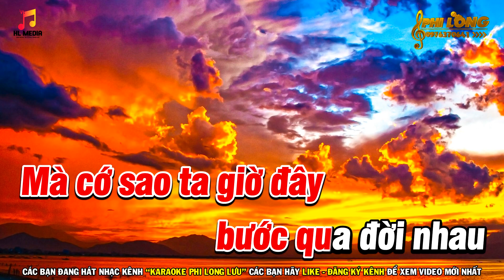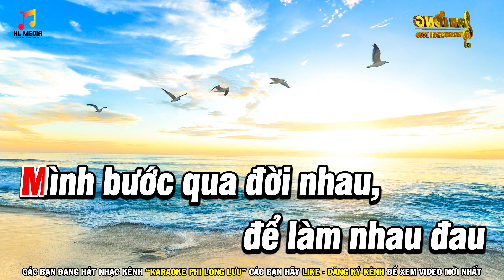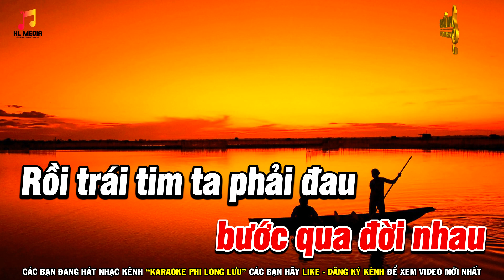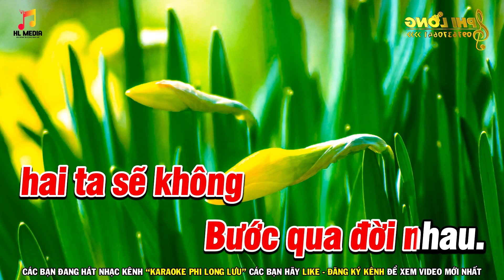Karaoke Bước Qua Đời Nhau Tone Nữ Nhạc Sống Cha Cha Cha - Karaoke Phi Long